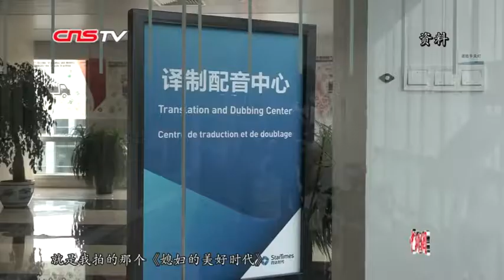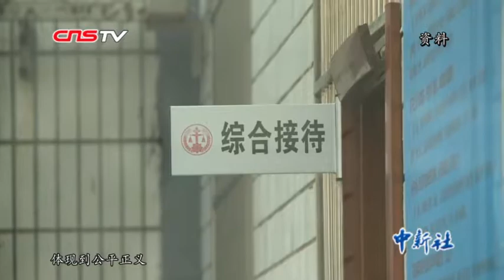新社会阶层人士热议新中国发展成就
11月8日，“凝聚新力量•筑梦新时代”——新的社会阶层人士庆祝新中国成立70周年主题研讨会暨学习贯彻中共十九届四中全会精神座谈会在北京举行，130余位来自各行各业新的社会阶层人士汇聚一堂，就新中国成立70年来的成就与新社会阶层人士在推进国家治理体系和治理能力现代化方面发挥的作用交流探讨。

范思忆 北京报道